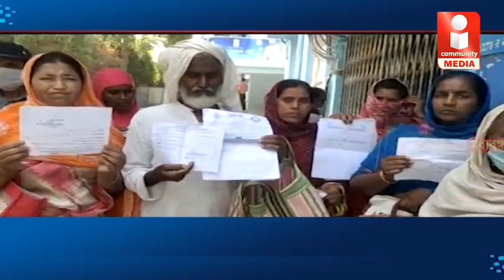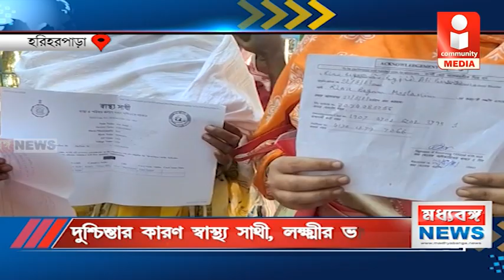দুশ্চিন্তার কারণ স্বাস্থ্য সাথী, লক্ষ্মীর ভাণ্ডার!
লক্ষ্মীর ভাণ্ডারে পরিষেবা পেতে ফর্ম জমা দিয়েছিলেন গত জুলাই মাসে, কিন্তু অ্যাকাউন্টে টাকা ঢোকে নি, স্বাস্থ্য সাথী কার্ডের নাম এসেছে কিন্তু নম্বর হয়নি- সমস্যা হাজারো, আর সমস্যার সমাধানে ব্লক অফিসে এলেন হরিহরপাড়া ব্লকের বিভিন্ন প্রান্তের বাসিন্দারা।